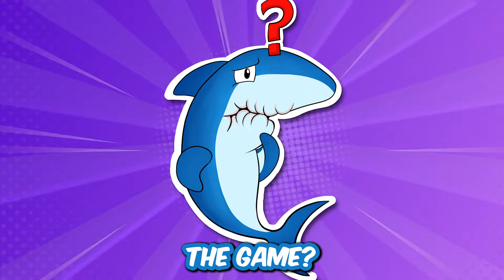100 Units VS STRONGEST Boss in Toilet Tower Defense…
100 Units VS STRONGEST Boss in Toilet Tower Defense…

Frankie Stein and Gums use over 200 units in order to defeat THE STRONGEST TOILET TOWER DEFENSE BOSS!

If you are reading this, comment "hey Frankie i hope you are doing well". Leave a like for Gums too or they will be sad :(

Frankie Stein and Gums is a new Roblox channel dedicated to Roblox gameplays, Roblox roleplays, adventures, and tons more! Be sure to Follow Frankie Stein and Gums on their secret journeys!

Frankie Stein and Gums are characters from Monster Fun, the hilarious comic for little monsters of all ages! With spook-tacular themed issues, Monster Fun is available on subscription and is here to keep your little monsters entertained throughout the year! Join in the fun with characters including Frankie Stein, Gums, Draculass, Fangs, Kid Kong, and many more!

The Frankie Stein and Gums channel is owned and operated by Blackshore and Rebellion. Monster Fun is published by Rebellion, Europe's leading independent multimedia studio with iconic IP across video games, comics, books and films.

100 Units VS STRONGEST Boss in Toilet Tower Defense…
100 Units VS STRONGEST Boss in Toilet Tower Defense…